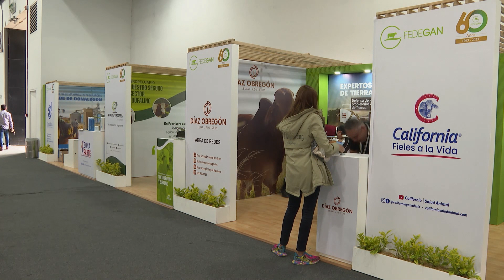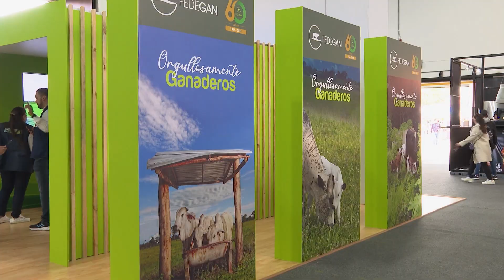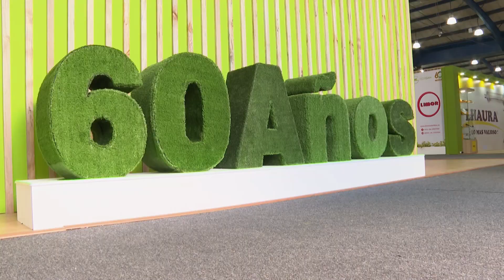Celebración de 60 años de Fedegan - La Finca de Hoy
Durante esta versión de Agroexpo, la Federación Colombiana de Ganaderos, FEDEGAN está celebrando sus 60 años de fundación en el pabellón 4 de Corferias.